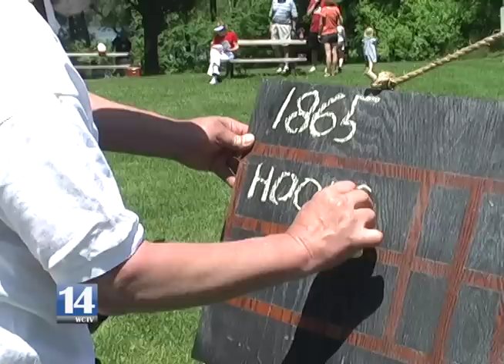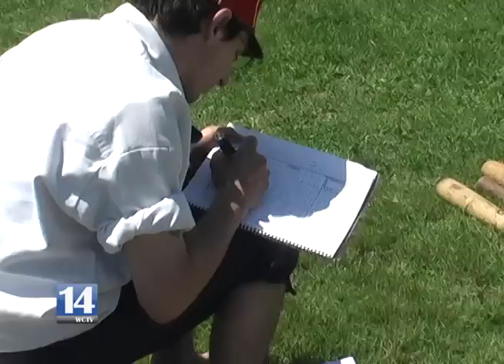Vintage Baseball at Cove Park | WCTV 14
Steve Saunders covers a vintage baseball game at Cove Park--part of the Wethersfield Historical Society's "History Day for Families."